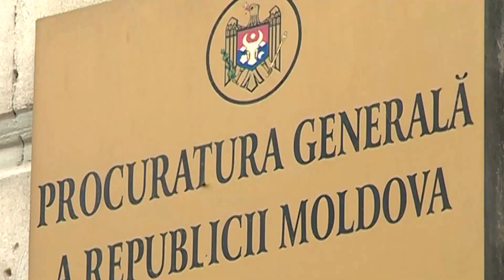Vasile Bumacov „Ecoplantera”